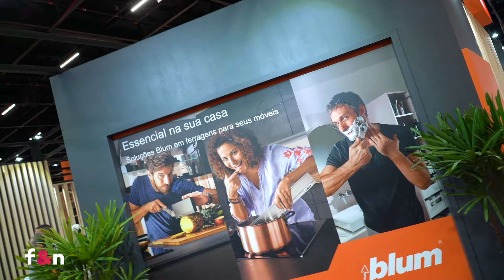Renato Viehmann - Blum do Brasil